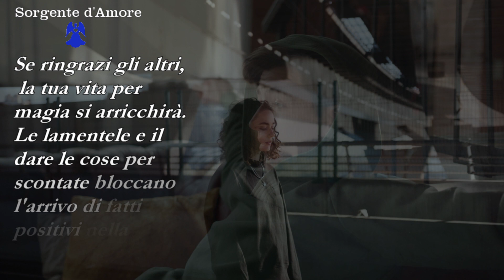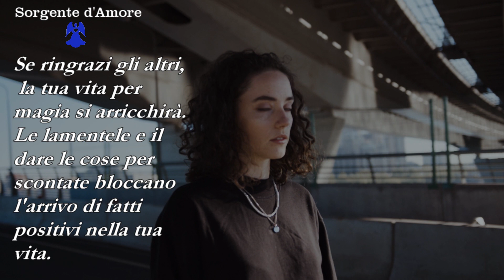La magica via d'uscita dalla negatività - Esercizio n° 7 sulla GRATITUDINE 😇❤️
► In questo video ti svelo il settimo degli esercizi sulla gratitudine,
ovvero la magica via d'uscita dalla negatività,
tratto dal libro The Magic di Rhonda Byrne.
Ne seguiranno tanti altri quindi,
se vuoi portare nella tua vita la magia della gratitudine,
ti consiglio di praticarli tutti giorno dopo giorno.
Buona visione 😇❤️

Buon viaggio 🙏🏼😇

► Sono operatrice Reiki di terzo livello ed effettuo trattamenti di persona e a distanza,
incluso il riequilibrio dei chakra, blocchi energetici e schemi mentali.
Mi occupo inoltre di crescita personale e tematiche relative all'abbondanza,
riprogrammazione del subconscio ecc...

Per maggiori informazioni o prenotare una consulenza con me scrivi una mail a: